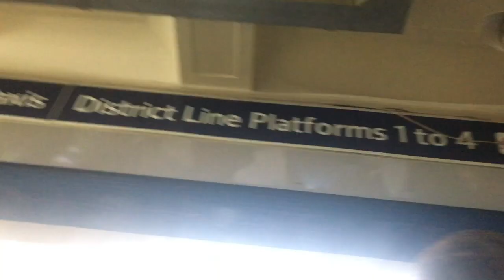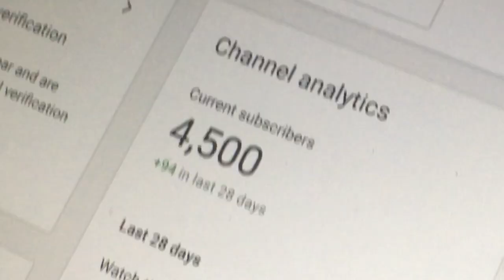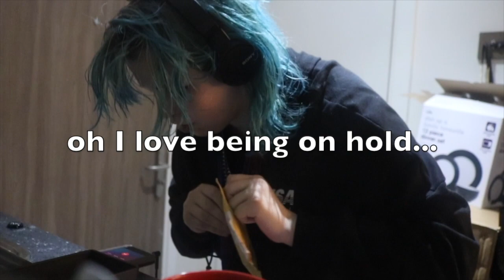Day in the life of a film student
Uni life? Vlog? this is what being a film student in the UK is really like...
because its so exiting- please note the sarcasm there XD